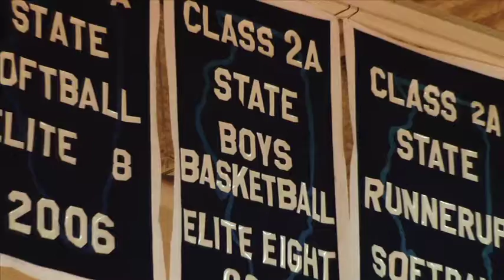The Hardcourt Story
JEFF ELLIOTT was always capable of taking care of any situation that came his way. A college quarterback at Southern Illinois University, he went on to start a family with his wife Ruth and became a firefighter in Normal, Illinois. But just when his son "Hoovey" was entering high school and seemed to be on his way to a big future with basketball, Hoovey began experiencing double vision and balance issues.

What followed was a life-threatening brain tumor operation, near financial ruin, and a situation that was unlike Jeff had ever experienced -- one he couldn't take care of on his own. Overcome with emotion years later after watching his son start in his first college basketball game, Jeff wrote the book Rebounding From Death's Door. The book chronicles the incredibly emotional journey and the life-threatening choices that were made along the way. It is currently in pre-production for a feature film called, THE HARDCOURT.